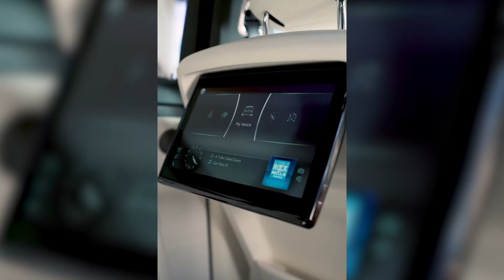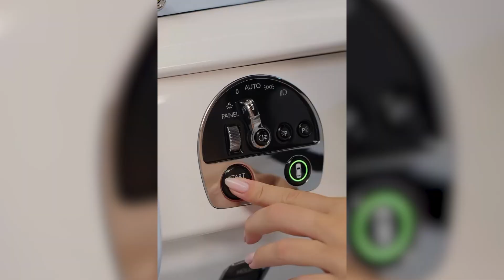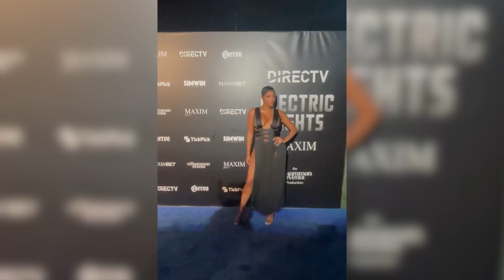Inside Porsha Williams's Luxurious Atlanta Home |Car Collection, Children & 2024 Net Worth Revealed!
Step inside the glamorous world of Porsha Williams as we take you on an exclusive tour of her luxurious Atlanta home. From stunning interiors to her impressive car collection, Porsha’s lifestyle is nothing short of extraordinary. In this video, we'll also explore her journey as a devoted mother and reveal her remarkable 2024 net worth. Whether you’re a fan of *The Real Housewives of Atlanta* or just curious about her lavish life, this is the ultimate look into Porsha Williams's success, family, and luxury. Don't miss out on this in-depth exploration!

Chapters:
0:00 Intro
1:00 The Rise of Porsha Williams
: A Look at Her Life and Career
4:42  Porsha Williams’ Family Life
: Meet Her Partner and Children
7:33 Inside Porsha Williams’ Stunning Homes
 A Tour of Her Luxurious Properties
11:16 A Look at Porsha Williams'
 Lavish Car Collection: Luxury on Wheels
15:47 Porsha Williams’ Net Worth:
How She Built Her Empire
18:12 Outro